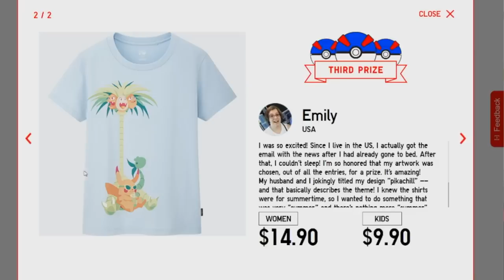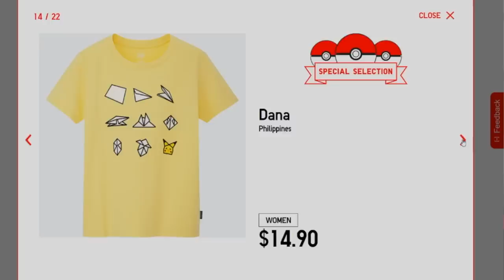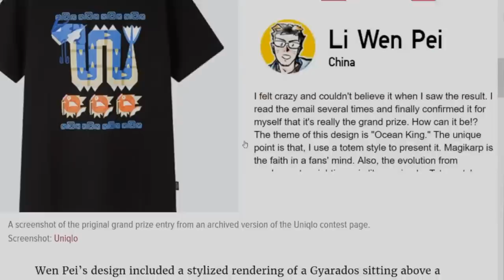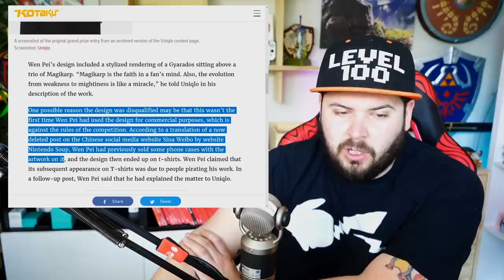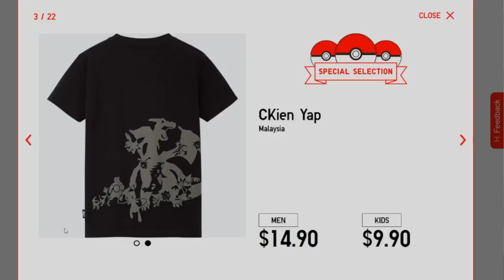The Shirt CUT from Pokemon Sword and Shield Trainer Customization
We see The Pokemon Sword and Shield Female Trainer sporting an awesome new Gyarados Shirt Uniqlo Pokemon Competition UTGP2019. But it's cut from the game because the winner was disqualified.

About Austin John Plays:
News, Tips & Tricks and More for The Legend of Zelda: Link's Awakening, Super Mario Maker 2, Pokemon Let's go Pikachu & Eevee, Super Smash Bros Ultimate, Pokemon Ultra Sun and Moon, The Legend of Zelda: Breath of the Wild & More!